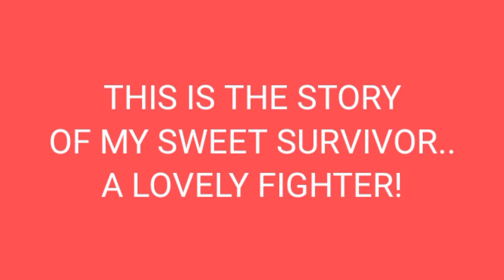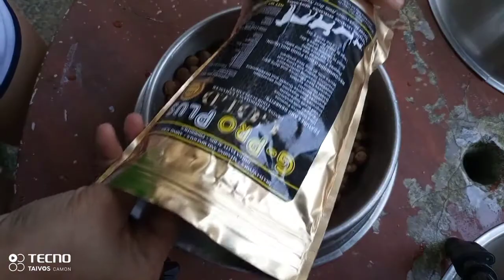GPROPLUSGOLD HONEST REVIEW | MY BELGIAN MALINOIS JOURNEY TO RECOVERY || CONAMIGAS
Belgian Malinois have some health conditions that can be a concern, especially if you aren't cautious about whom you buy from. They include hip and elbow dysplasia, progressive retinal atrophy, cataracts, pannus and hemangiosarcoma.

What is Jaundice?
The yellow pigment that shows up on a dog's skin, gums, white area of the eyes and ear flaps is called yellow jaundice or icterus. Yellow jaundice is the result of too much yellow pigment that travels through a dog's blood and body tissue. On darker dogs, it may be less noticeable than dogs with lighter fur, lighter gums or lighter skin